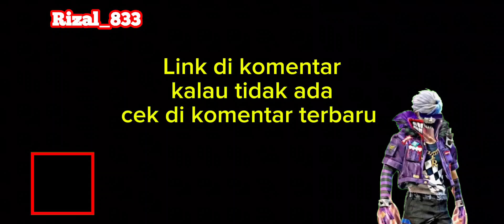Kill Part 7